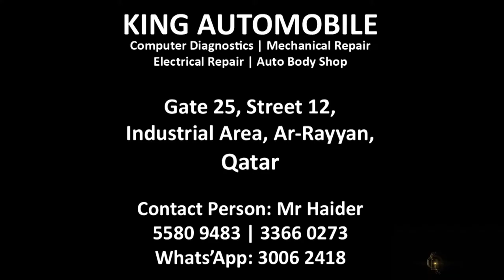CAR PAINT JOB | FULL BODY COLOR CHANGE | NISSAN ARMADA | @KING AUTOMOBILE | QATAR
Color change on Nissan Armada was done at King Automobile in Qatar. Video recorded by W.FilmsYou on demand by King Automobile.